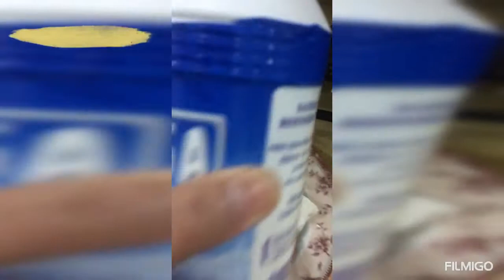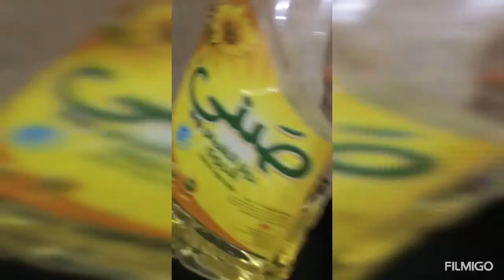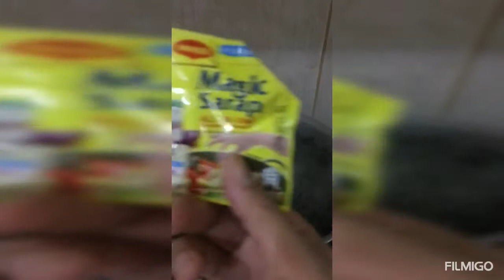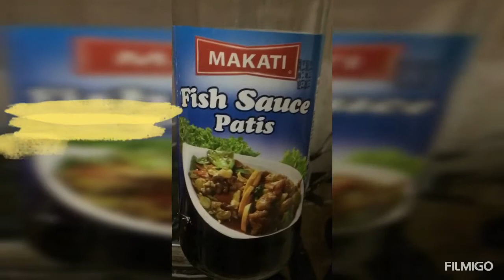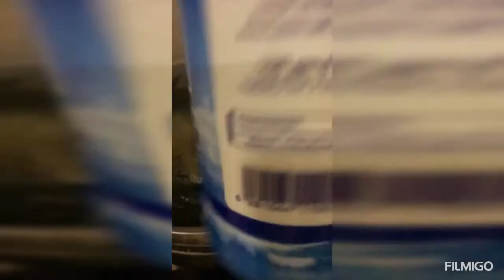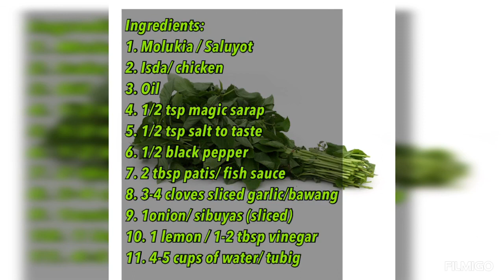MOLUKIA with FISH | SALUYOT na may ISDA RECIPE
Panlasang pinoy, Filipino Recipe, Sabaw Recipe, good food for winter season, taglamig recipe, masarap at malasang recipe, Lutong pinoy, lutong ilocano, Asian Recipe